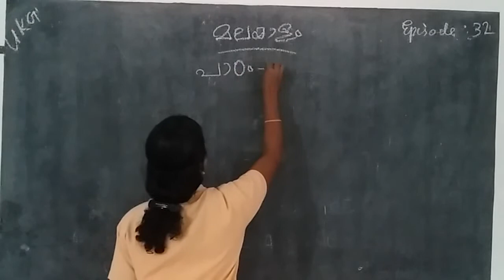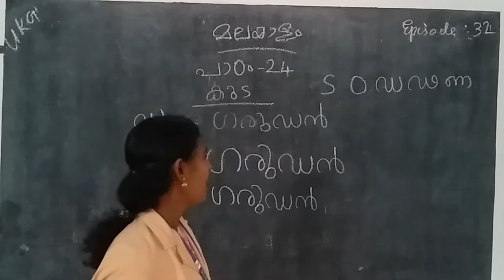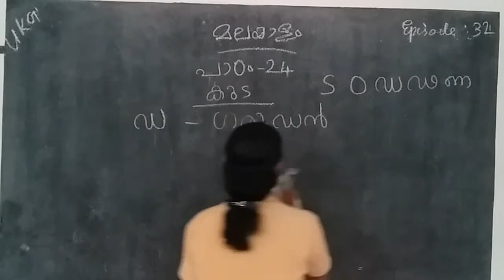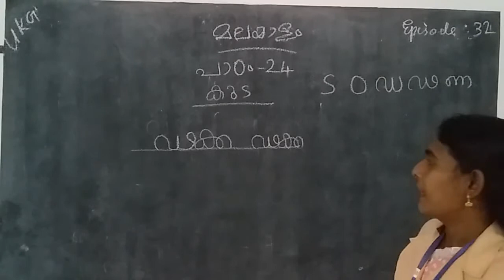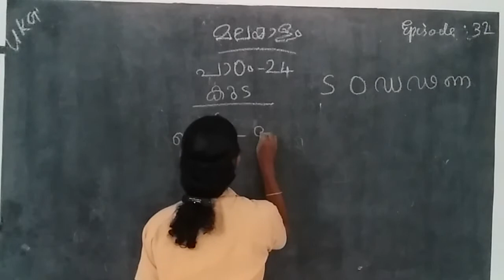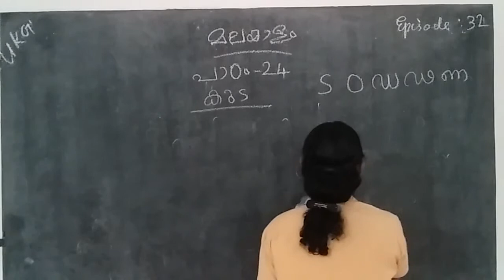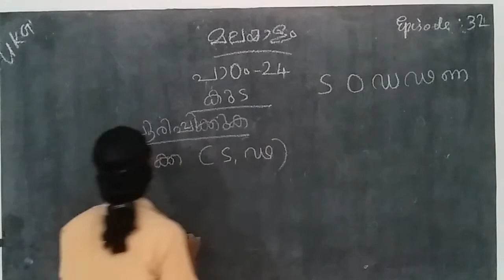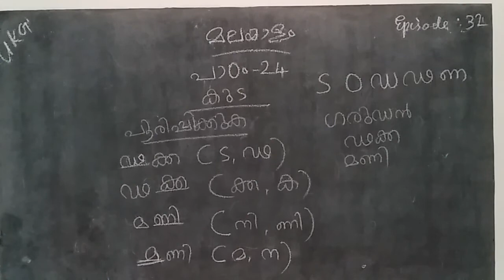HMCS UKG MALAYALAM EPISODE 32